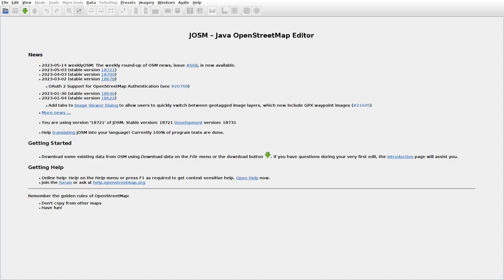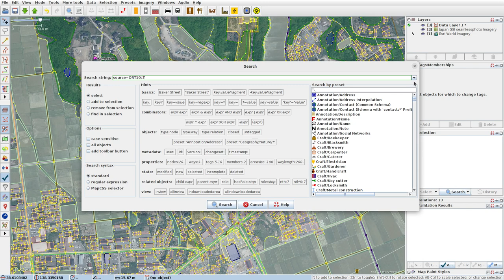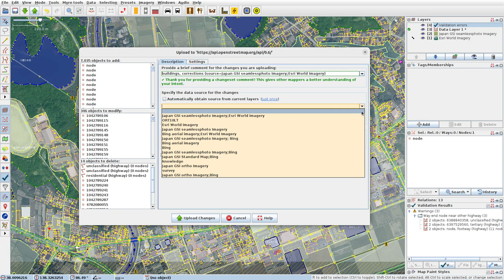JOSMrec1518 2023 05 18